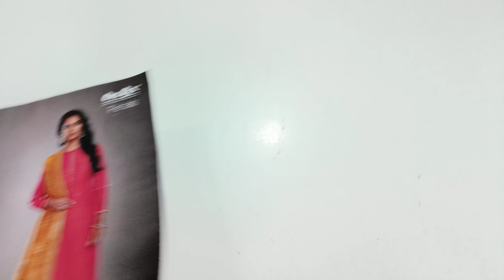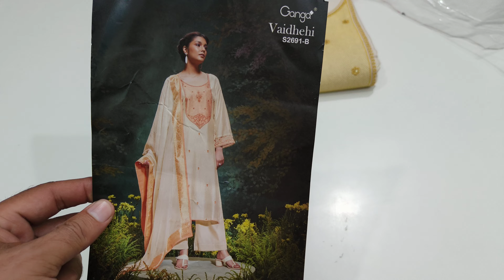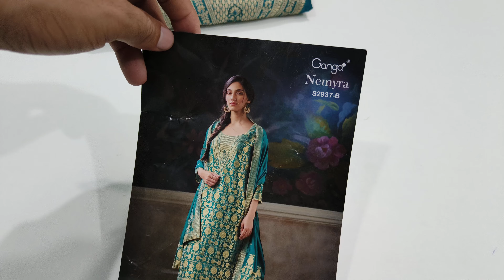Partywear Suit और बुटीक सूट लाए है धमाकेदार सेल ऑफर में @DesignerSuitsBySonika